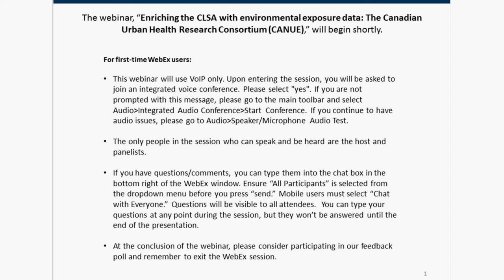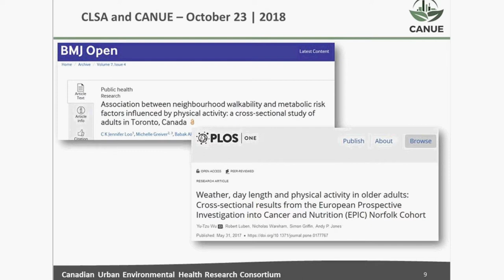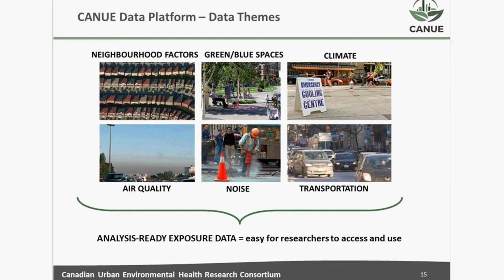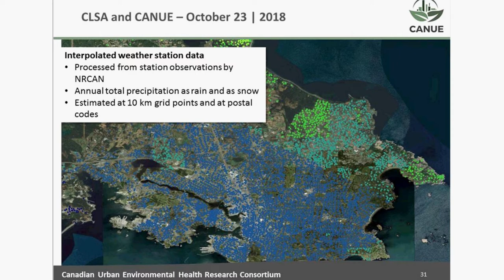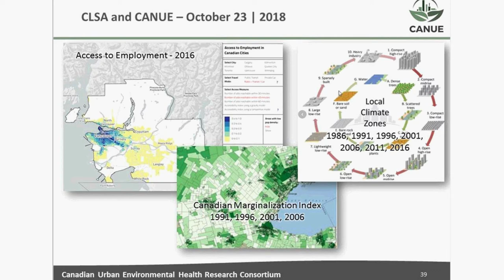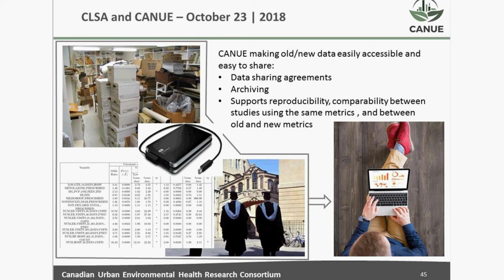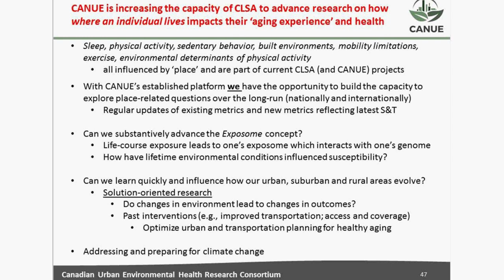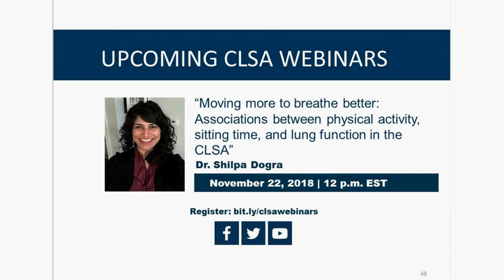Enriching the CLSA with environmental exposure data: CANUE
The Canadian Urban Environmental Health Research Consortium (CANUE) is a CIHR-funded initiative, which collates and develops standardized urban environmental exposure data and links them to health databases to support environmental health research in Canada. CLSA and CANUE have collaborated to link data on air quality, neighbourhood factors, weather and climate, and greenness indicators to CLSA data on health and aging. The linked data, now available to all Canadian researchers, includes estimated exposures of sulfur dioxide, nitrogen dioxide, ozone and fine particulate matter, as well as information about nighttime light, normalized difference vegetation index (i.e. greenness), health-relevant climate and weather measures, material and social deprivation indices and the Canadian Active Living Environments (i.e. walkability) index. This webinar gives an overview of CANUE and of pre-linked environmental exposure data currently available to researchers through the CLSA. The webinar also touched on methods for expanding the breadth and quality of environmental exposures available to the CLSA and other Canadian cohorts. In collaborating with the CLSA, CANUE ultimately aims to enable research on how environmental factors affect the ways in which Canadians age and help better inform evidence-based strategies for planning healthy and age-friendly communities and cities across Canada.